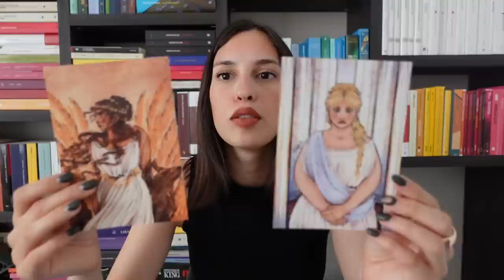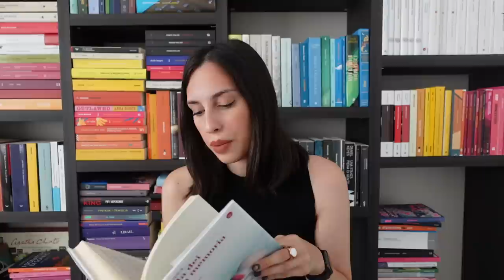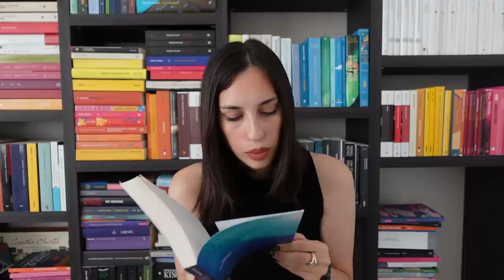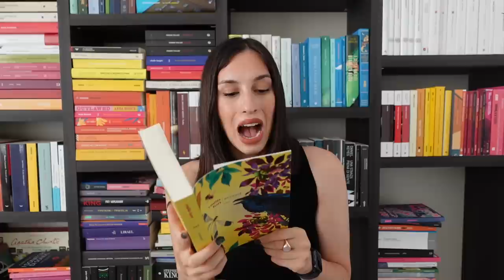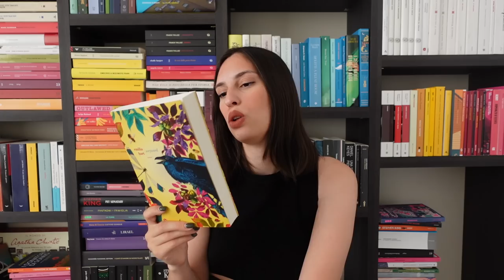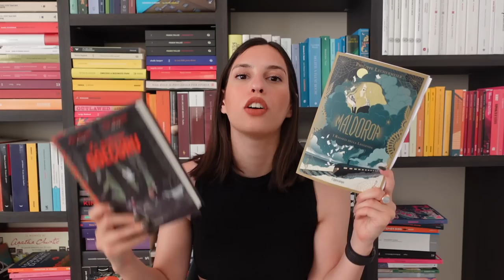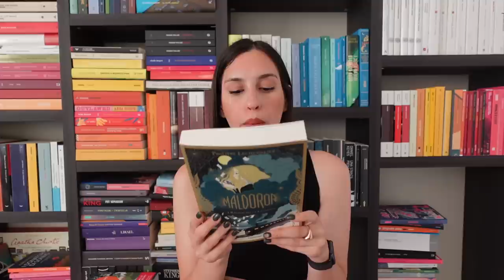*questo me lo porto in vacanza* | BOOK HAUL 📚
Libri mostrati:
📖 Il tredicesimo Nume - Giorgia D’Aversa
📖 La morte misteriosa di un libraio a Londra - Bernard J. Farmer
📖 Omicidio di uno scrittore di gialli - A. C. R. Lorac